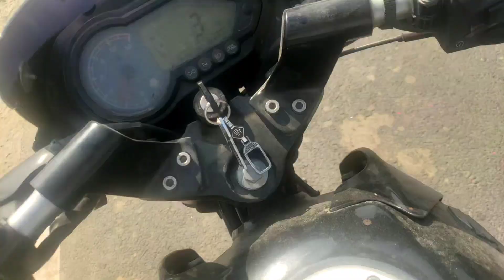কণ কণ ল'ৰা-ছোৱালীৰ Toll Gate/ ব্ৰহ্মপুত্ৰৰ পাৰেৰে মনোমোহা ৰাস্তা/Sahid Assam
কণ কণ ল'ৰা-ছোৱালীৰ Tol Gate
ব্ৰহ্মপুত্ৰৰ পাৰেৰে মনোমোহা ৰাস্তা
Sahid Assam

11 March Assamese News/ Himanta Biswa Sharma News/Child marriage completely stopped/HSLC-HS big News
এটা গৰু পোৱালীকলৈ উৎসুকতা ধেমাজীৰ ঘুগুহাবাসীৰ মাজত
THE INSPIRATIONAL STORY OF GOVIND.
কিন্নৰ সকলৰ লগত একেলগে কাম কৰিবলৈ সুবিধা পাইছো // ৫ দিনত সম্পূৰ্ণ হৈ যাব ইমান ডাঙৰ কামটো 👍
হিমন্ত চৰকাৰে লাইভ 35টা বৃহৎ ঘোষণা / অসমৰ কৰ্মচাৰী ৬.১১ DA অৱসৰ বয়স ৩ বছৰ বৃদ্ধি / ৮ জিলা লকডাউন
বিষ্ণুৰ এক মনোমোহা প্ৰৱেশ ও অভিনয় 🥰//@Hirakh_jyoti_Saikia
বিৰোধীৰ বৈঠক সন্দৰ্ভত কি ক’লে মন্ত্রী পীয়ূষ হাজৰিকাই?
গৰুড় পুৰাণ অনুসৰি মৃত্যুৰ ২৪ ঘন্টা পাছত আত্মা পুনৰ ঘৰলৈ উভতি আহে কিয় ? আৰু কিমান দিনলৈকে ঘৰত থাকে
সাপে খুঁটিলে । ভাৰত বিখ্যাত চিকিৎসক আহিছে 😳। Snake Bite Treatment Assam
NITOL-NILOY Motors। TATA Gari Bangladesh @TataMotorsCars
ফাঁদ | মুখোশ: আঁধারের গল্প | পর্ব-১২১ | 10 January 2023 | Channel 24
Singer Nilakshi Neog's Village Home and Her Mother..Tinsukia..Borguri
বৰপেটাৰ দেউল 🥰 আমাৰ লগত লটি-ঘটি 🥺
halise jalise sivo, dihanam,
নন্দাৰ বিয়া 💖💖💖 দৰাক জোৰোণ দি আহিলো 💐💐আৰু ঘৰত আহি Birthday 🍰🍰মনালো ।
বউ ছাড়িদিছে । Sylheti Natok, BARAK KANTHA
Hagramanw na Promod nw Vote kwu ? _Jwngna ma jayw _Ayong aa ma bungkw _na Dr Nabla sir kwu nangrwgwu
জিঞ্জাৰ হোটেল কৰ্তৃপক্ষলৈ প্ৰশাসনৰ জাননী জাৰি
দারুণ খবর😱তিন চাকাওলা এসি প্রাইভেট কার কিনুন🏍️সঙ্গি ইলেকট্রিক কার || AKIJ Elections bike price in bd
বুটাফুলোর চানেকি,জাপি,japi full, graph mekhela sador fullor saneki
sathi serial//পরিতোষ সরকার এর কাছে জানতে পেরে নিজের বাবার বিরুদ্ধে প্রমাণ জোগাড় করে জেলে ঢুকালো ওম
What is ChatGPT চাকৰি শেষ নেকি বহুতৰ - Dimpu Baruah
बार्द फ्लुआ बांनायनि जोहै आसामाव ब्रइलार दावनि फाननायखौ थिखानाय गैयै समसिम बन्द जासिगोन
Friday special with Crazy Squirrel!
কলম্বিয়াঃ দক্ষিণ আমেরিকার অন্যতম ধনী দেশ ।। All About Colombia in Bengali
কি কারণে স্পার্ক প্লাগ কালো হয়ে যায়, তেল বেশি খায় এবং টপ স্পিড কমে যায়।
An elephant stucked by a canal saved by humans
বর্ষা অনন্ত জলিলের তিন নম্বর বউ! লাইভ অনুষ্ঠানে এসে ফাঁস করে দিলেন মিশা সওদাগর
মুছলমান হৈ শিৰত সেন্দুৰ কিয়/স্বামীৰ আছিল অন্য নাৰীৰ সৈতে অবৈধ সম্পৰ্ক/অশ্লীলভাৱে প্ৰত্যক্ষ স্বামীক
সিটির মধ্যে ২৭.৫ শতাংশ জমিসহ ২ তলা বাংলো বাড়ি বিক্রি | Ready house for sale
অসমৰ ৪ গৰাকী জনপ্ৰিয় Youtuber ৰ জীৱন পৰিক্ৰমাৰ বিষয়ে জানো আহক | Dimpu | Bikash | Bhukhan
বনশ্রীতে আকর্ষণীয় মূল্যে রেডি ফ্ল্যাট বিক্রয় - Ready flat sale in Banasree Dhaka
Science most important MCQ/VSA for HSLC 2023 || Part 1
Modahi Singing Bihu Song // Prank Gone Emotional // Demow Prank
কতটুকু অসহায় হলে ১৩ বছর বয়সে পড়া লেখা ছেড়ে রিক্সা চালায় | Fakhrul Islam Plabon
kinunan ng simelya para ipang e.i sa sow na baboy
ইতালির বাজারে অচেনা অনেক জিনিস দেখতে পারলাম | VLOG 13 | Hridoy Ahmed Shanto | Italy
অসমৰ এটা আচৰিত তেল ডিপু 😱 দেখিলে আপোনিও চেল্যুট মাৰিব খাটাং 🔥
बाथौ आरो खेराइ आ गरसे फैसानिनो फारनै बिखुं-देदला मांग्रा गयारि।
Jumma Mubarak 🥰
লংকে কাইৰ ৩টা তিৰী||Part-IV||telsura new comedy video||comedy assam funny video
Madical test কি কি চোৱা হৈছে/reject কৰিছে Excise আৰু jail warder /39 নম্বৰ পোৱা reject
￼ DJI air 2s drone ￼￼ flight test ￼

মই ছাহিদ। আশাকৰোঁ সকলোৱে ভালে কুশলে আছে।
সকলোকে স্বাগতম জনাইছো মোৰ ইউটুব চেনেল Sahid অসম লৈ।
আশাকৰোঁ সকলোৱে মোৰ চেনেলটো আদৰি ল'ব।
মই কিছুমান ভাল কথা যিবোৰ কথাৰ জৰিয়তে ৰাইজৰ কিছু পৰিমাণে হ'লেও সহায় হব আৰু মোৰ Vlog Video etc আপোনালোকৰ বাবে কৰিম।
Channel টো Subscribeকৰি আগুৱাই যোৱাত মোক সহায় কৰিব। লগতে Notification বেলতো বজাই দিব।

🙏ধন্যবাদ 🙏